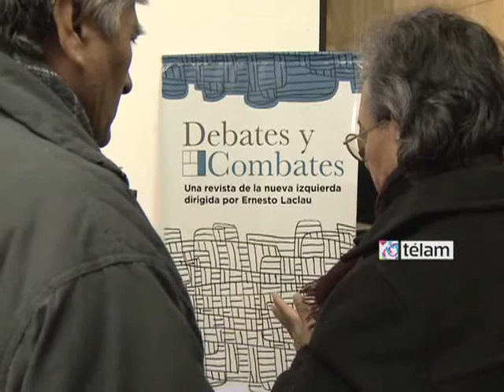Laclau sobre las elecciones: "Es un episodio más en la confrontación de dos modelos de país"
El filósofo Ernesto Laclau manifestó que en la Argentina hace muchos años se está confrontando entre dos modelos de país, uno representativo del "poder corporativo" y otro que ha decidido "crear una voluntad popular nueva". El intelectual formuló estas declaraciones al encabezar ayer en el Centro de la Cooperación, la presentación de la revista "Debates y Combates", junto al candidato a senador del Frente para la Victoria porteño, Daniel Filmus, y a diputados Ricardo Forster y Carlos Heller.